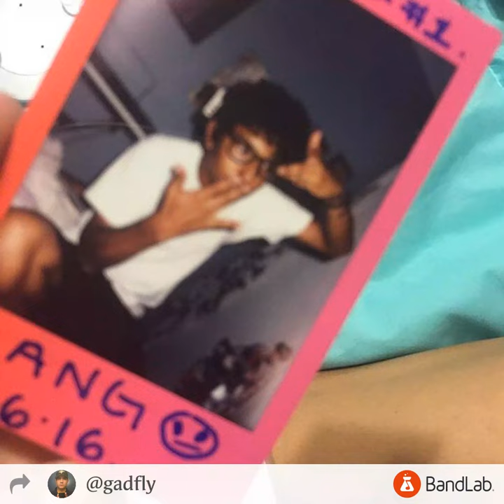Silent Hill - Not Tomorrow by gadfly